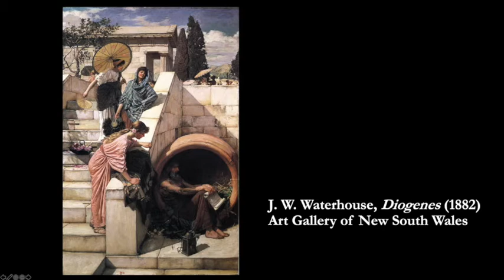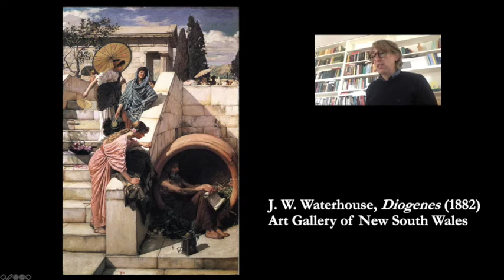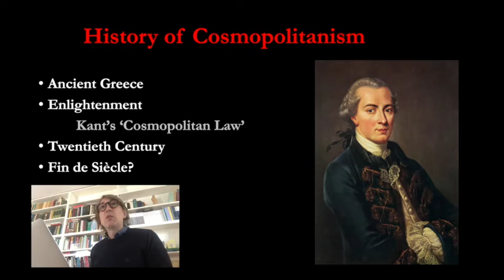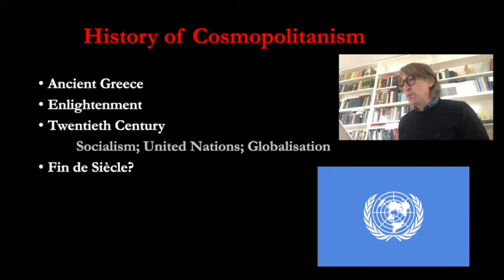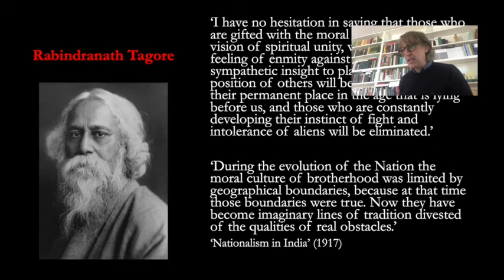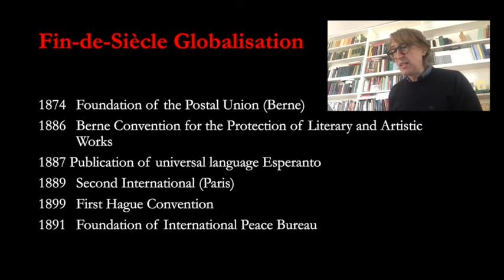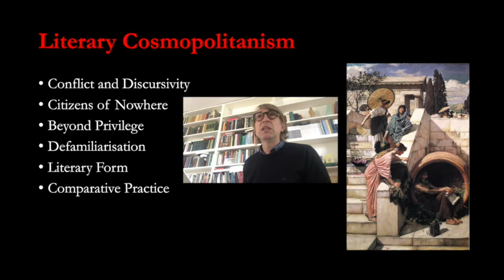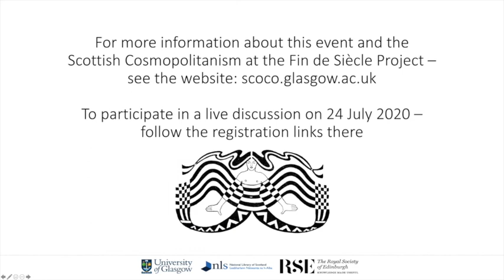Stefano Evangelista, 'Cosmopolitanism: Three Fins de Siècle and a New Beginning'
This video is part of the 'Scottish Cosmopolitanism at the Fin de Siècle' project at the University of Glasgow, funded by the Royal Society of Edinburgh. It is intended to accompany a live discussion event on 24 July 2020. To register to join in the live discussion and find out more about the project - visit the